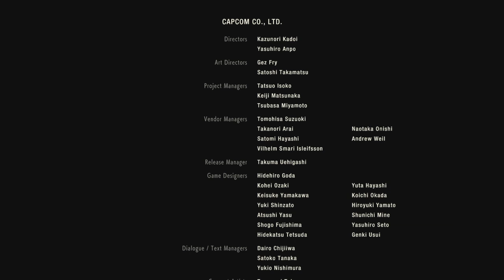Resident Evil 2 let's play FIN [FR] LEON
decouvrez Resident Evil 2 REMAKE  avec Leon et claire personnage jouable avec ca propre histoire